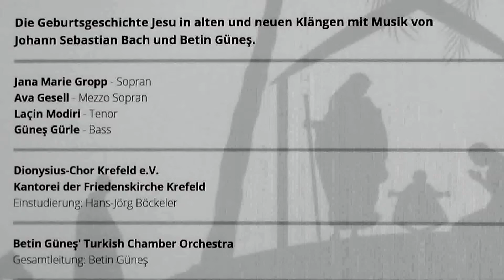Betin Güneş ORATORIUM " Und er sprach".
Turkish Chamber Orchestra, Chor und Solisten